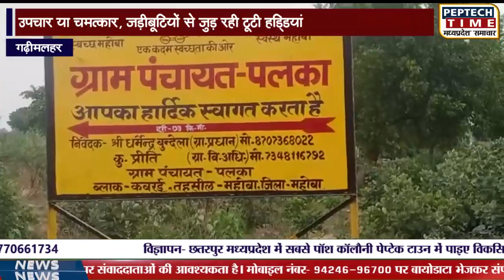गढ़ीमलहरा- उपचार या चमत्कार, जड़ीबूटियों से जुड़ रही टूटी हड्डियां